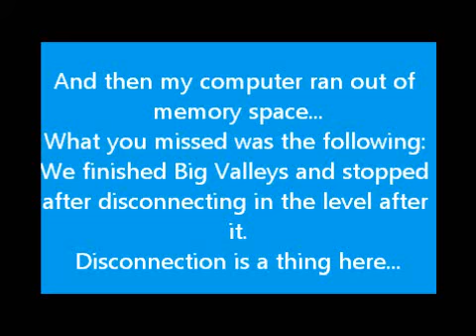Let's Co-op Orcs Must Die! 2 (part 4) - PC memory FAIL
Well... This was unexpected while recording...
Why, Fraps? Too damn large files, that's why...
Oh well...